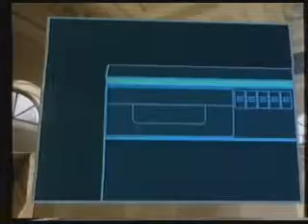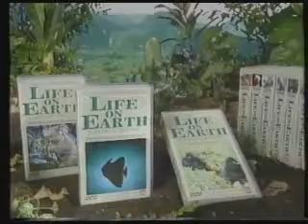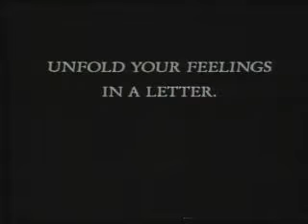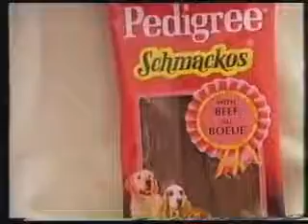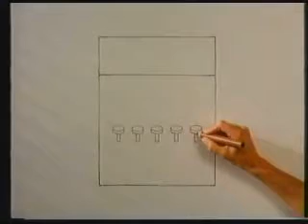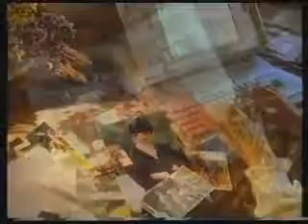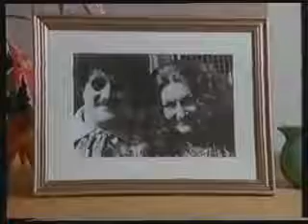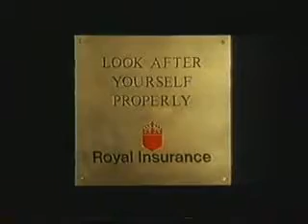UK TV adverts 1991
Copied from VHS so the sound is a little hissy.

Anchor Cheddar Walkers Flash Special K Radox Shower Fresh Maxiflush St Ivel Shape Fiat Philadelphia St Ivel Gold Spread Ariel XXX Extra strong mints Kellogs Golden Oatmeal Crisp Loreal Plenitude.

Candy Royal Insurance Macleans Sensitive Kellogs Golden Oatmeal Crisp Whiskas Argos Gino Genelli Pizza Wrighton / Texas Shell Classic cars Scottish Amicable Guinness Kellogs All-Bran Life.

UK TV Adverts from 1991 Sky One logo Happytime Chatline Nat West (Filling the Machine) Wrigleys Spearmint Gum (Alright Now) Golden Grahams (The Golden Boy) Citroen ZX Crest Tartar Control.